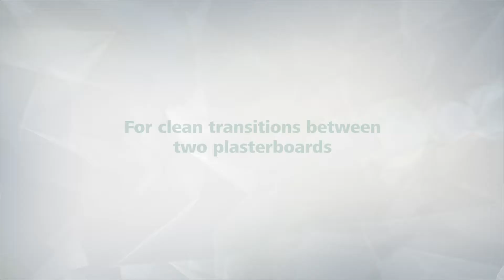Amazing Plasterboard Edge Planner! Safe & Clean Plasterboard Cutting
The wolfcraft Triple-Blade Edge Planner is great for front edges with a perfect 35° angle and for clean transitions between two plasterboards!

- Suitable for board thicknesses of 9.5 and 12.5 mm
- Three blades for precise cutting edge in one pass
- Controlled and safe working from the first to the last millimetre
- Permits subsequent gentle and fast filling
- Includes: 3 trapezium blades, 52 / 0,50 mm
- Separate accessories: art. no. 4185000

Do you love DIY? This handtool could be the next addition to your tool collection! Pick up the Triple-Blade Edge Planner on Amazon now or search wolfcraft 4009000 Triple-Blade Edge Planner.